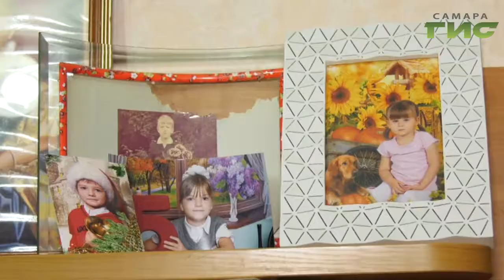25 лет исполняется институту приемных семей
Институт приемных семей в Самаре сегодня отмечает четверть века. За это время родителей обрели 2500 сирот. Многие из них стали дипломатами, артистами и спортсменами. Чем живет приемная семья увидим прямо сейчас.